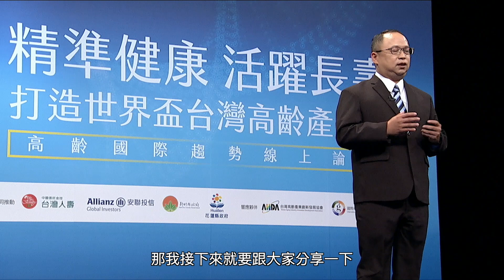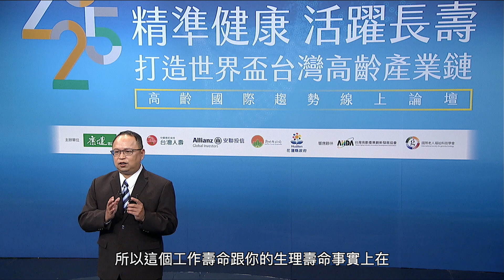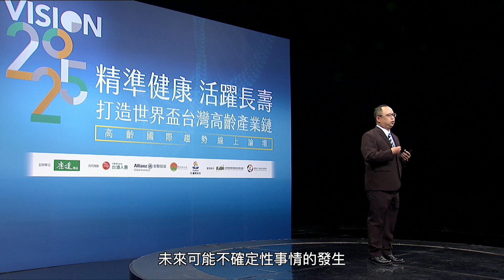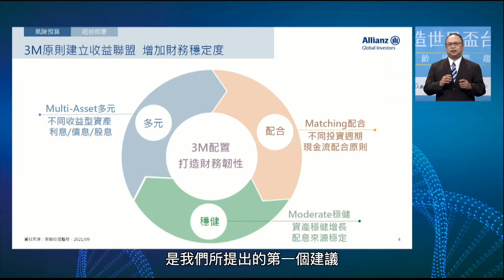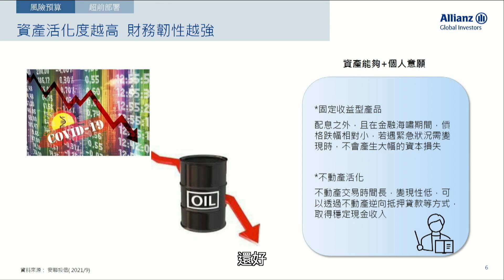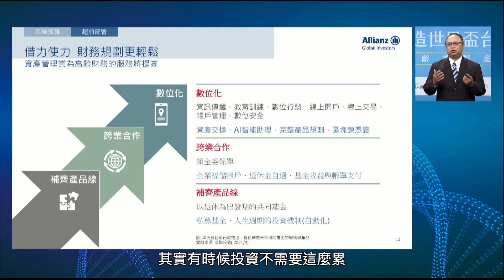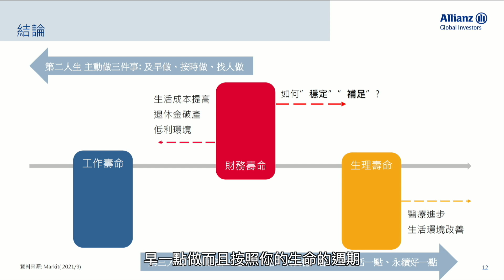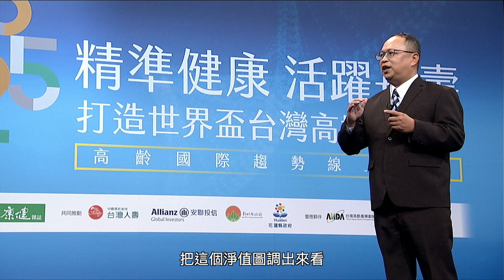建立財務韌性 迎接富足人生 | 2021高齡國際趨勢線上論壇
新冠疫情席捲全球，打亂許多人的退休規劃，有些人被迫提前退休、原本穩健的財務規劃面臨困境，許多人突然發現，自己的財務「靭性」如此不堪一擊。

對此，安聯投信 海外投資首席 許家豪 指出：「關鍵是財務韌性，你的財務有沒有足夠韌性去應對不確定性的發生。」然而，該如何規劃財務投資組合、提升財務韌性呢？聽聽專家的建議。